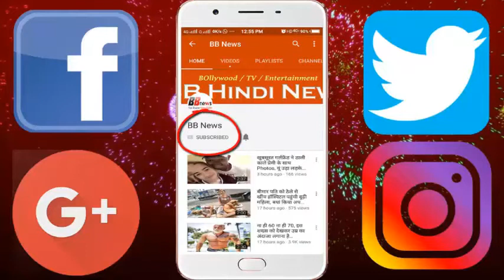कब्रिस्तान में चल रहा बिहार का ये स्कूल, मुर्दों के बीच पढ़ने को मजबूर है देश का भविष्य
Children in this school of Bihar are forced to study with corpses. Suppose the children who are afraid of seeing the corpse, then sitting in between those corpses will be so horrifying for them to read. Here children play, eat and read with them. She is also among many dead bodies. The Urdu Middle School, which is in the cemetery, is located in Kayamnagar village, located in Kohvar block area of ​​Bhojpur district.

Students taking education in the school say that besides this there is no other place where to study, therefore this school has to be compelled, we will read and only then will we go forward. Before coming to school, salute the cemetery: 'Tera salaam sleeping on the tomb ...' Then after saluting all the teachers.

At the same time, school teachers said that we know that it is strictly forbidden to come here, but we have to come here forcibly. At first child too used to come here, but they started coming here to come slowly in the compulsion. The school teacher said that the graveyard is quite old and the children of the surrounding villages are working in various places today after reading this in the cemetery environment.

According to the information, this school was established in 1946. At that time, the school used to walk in a mosque located in Kaimanagar. After this, a government building was constructed on the ground of the Cemetery Trust in 2006. There are eight rooms in this two-storey school. While one room has office, one room has a kitchen. 248 children in this school read. The school is studying in classes I to VIII. A total of eleven teachers are also appointed in this school.

It is said that children spend their time in the cemetery after schooling. After school leave, play with friends here and go home after getting up in the evening. They are not afraid of them anymore.

BB NEWS!!